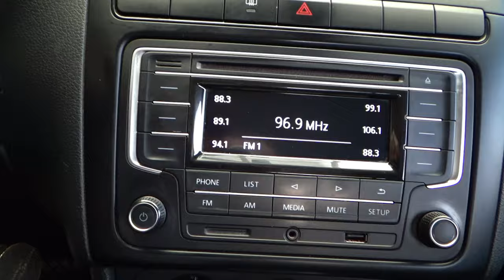Volkswagen / Vento / 2019 - 10676